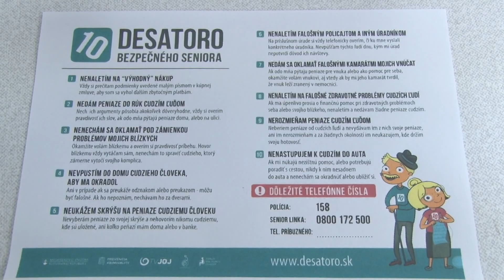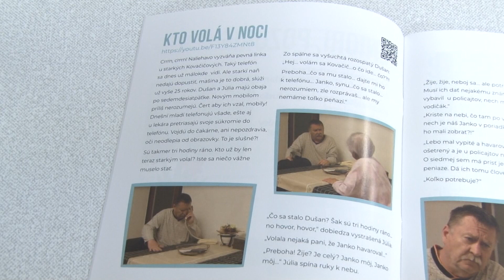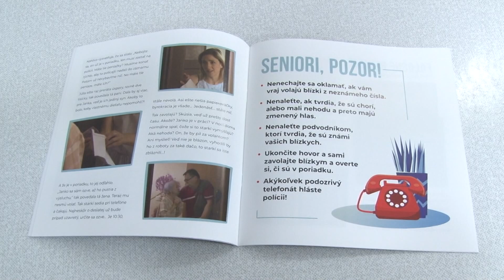Prednáška o bezpečnosti seniorov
Seniori musia byť obozretnejší